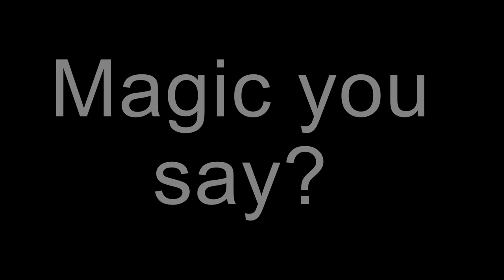Trolling and Stuff (NovisSMP New Beginnings)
Hey guys. Decided to troll Poet for a bit. Also there is a community farm now. Cool.